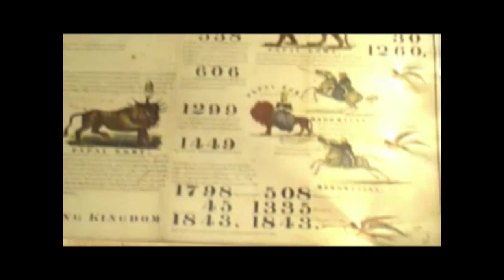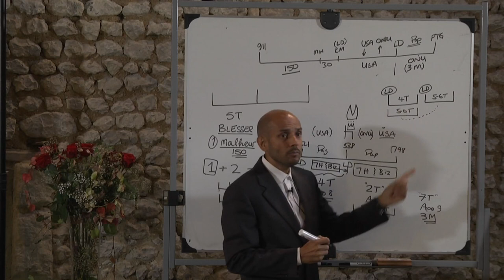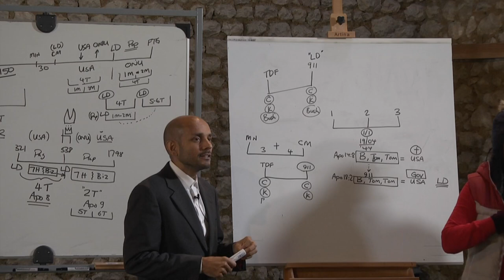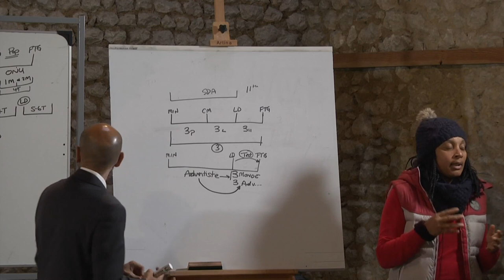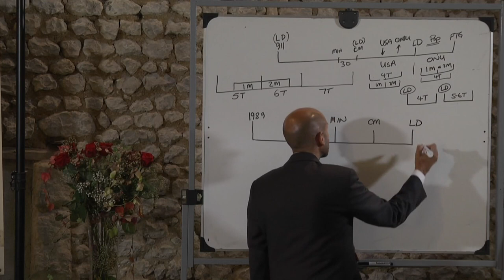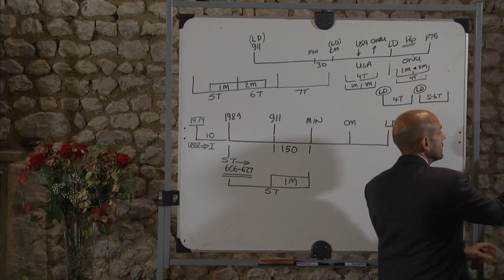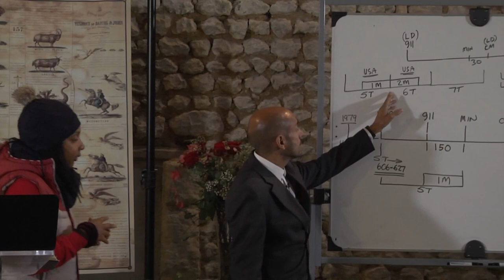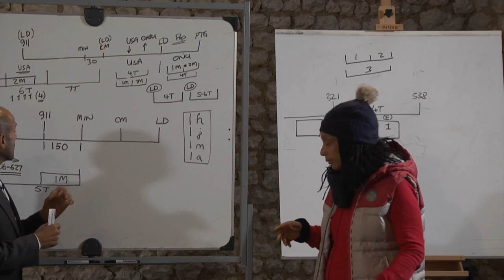Camp meeting France 2016 - 10. PB: Minuit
Camp meeting intitulé "Minuit" organisé par Le Grand Cri du 26 octobre au 2 novembre avec la participation de Mark Bruce, Parminder Biant et Michelle Greenman.

Bonne étude.